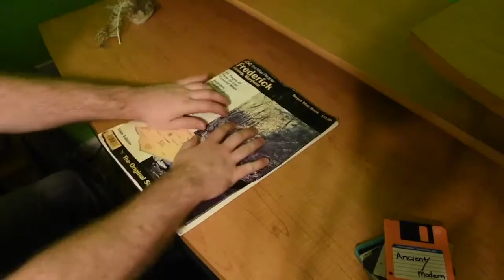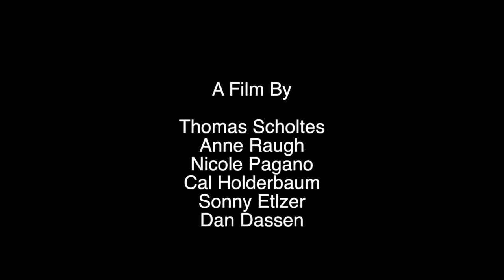72 Hour Film Festival - Older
Made in 72 hours for the 72 Hour Film Festival in Frederick, Maryland

Technology is consuming Dave's life, but an ancient curse will have him forgetting everything modern he has ever known